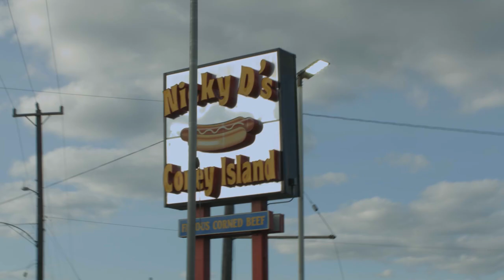CashMade Pa-tron - Westside (Video)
*Artist Submitted